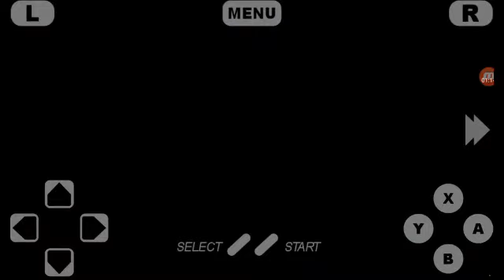The Second Reality Project Reloaded #72 Tropical Horror (Normal Exit)